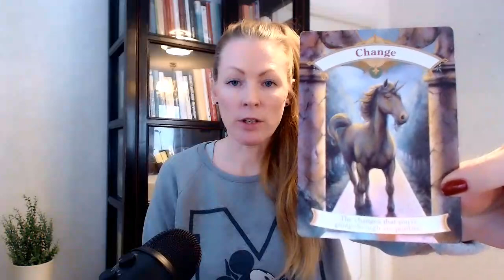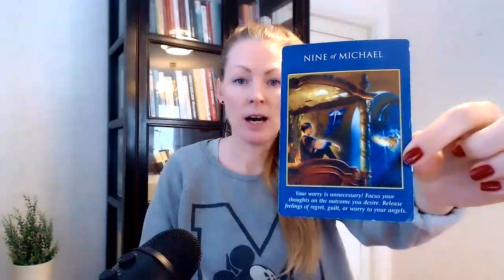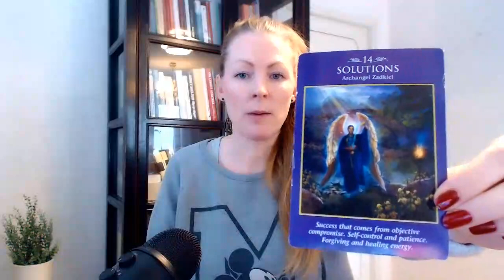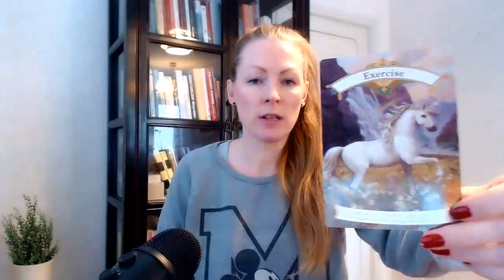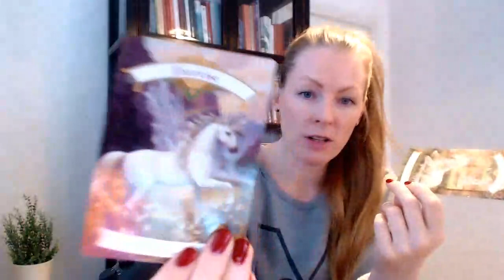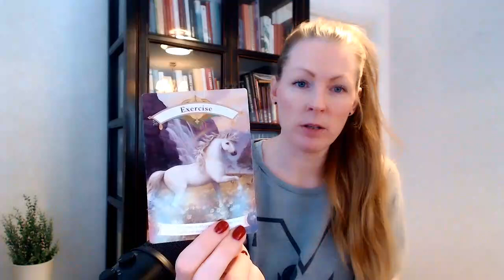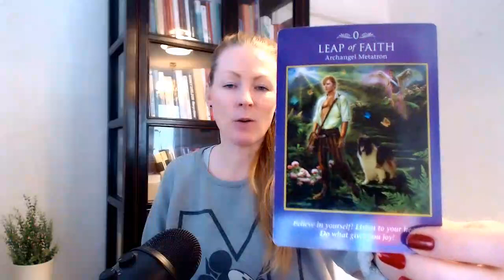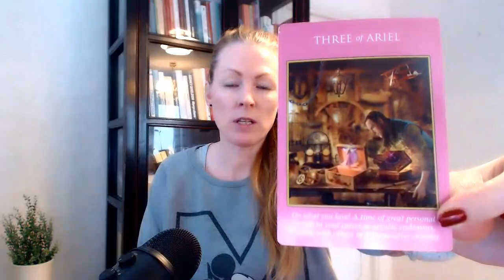CAPRICORN - JUST SAY THE WORD! - Love read, 3rd Mar, 2021!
Decks:
Fairy tarot cards, by Doreen Virtue
Mystical Wisdom, by Gaye Guthrie
Magical Unicorns, by Doreen Virtue
Swedish books by Solöga: Djurens språk and Växternas språk

Much love,
Emma!